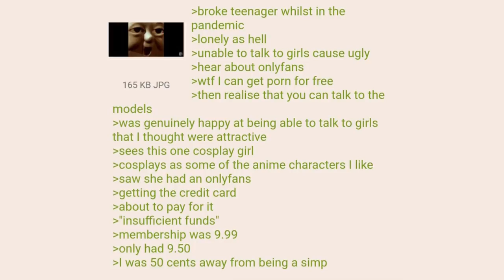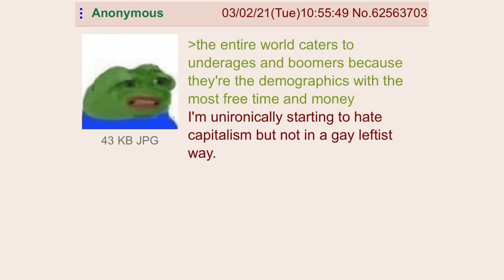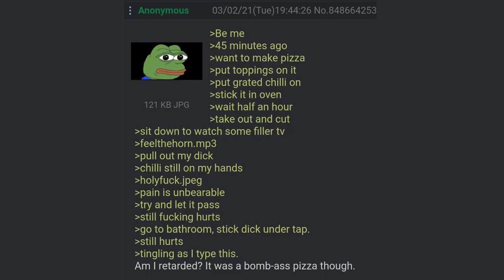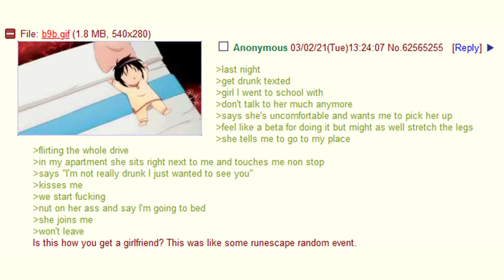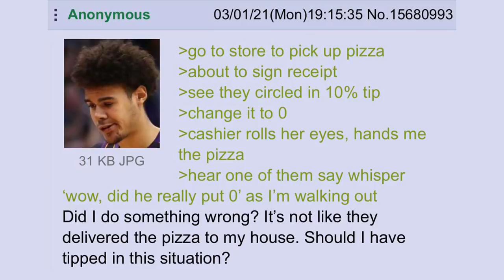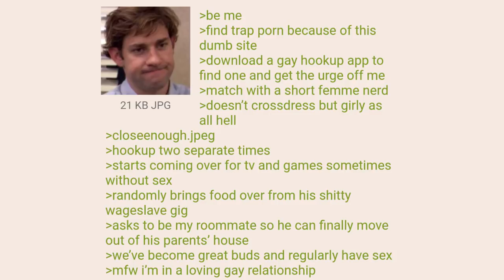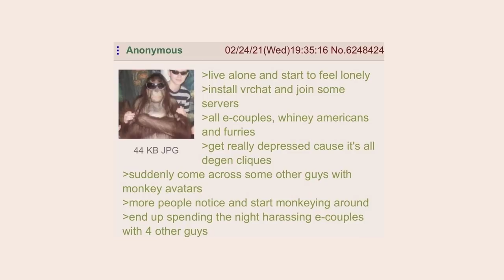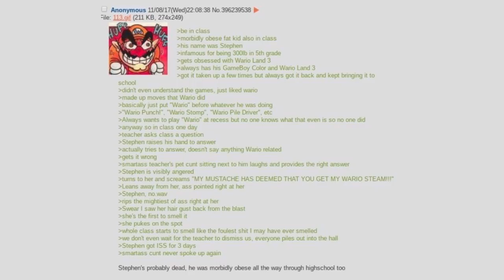Greentext Comp- The Wario Incident